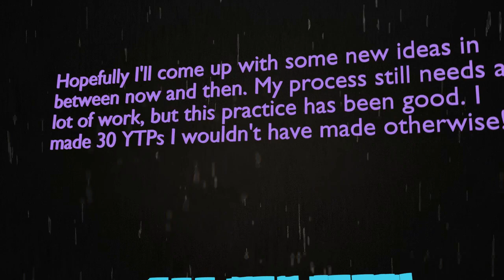oad 030 zinc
well that's the first month, time for a break.

Yes, 029 isn't quite up yet, but it's 90% done, and since these are kinda scheduled, I still have to put out 030 today, so that one will be coming later in the week. 031 I already have planned, but it will be a very different concept.

Here's a bit of a post mortem on this while it's still alive; a pre mortem if you will. The quality of output has varied and a lot of the good stuff was already laid out. The problem I am still having is quickly developing and putting out fresh ideas in a short period of time. Okay, yes, they're YTPs, neither of us are under the delusion that they're going to be masterpieces, especially not assembled almost entirely in a day, but all things considered I think three things:
1. It's worth putting in more,
2. I can do better,
3. I'm happy with them.

I watch these back an absurd number of times, either while editing or just to keep perspective and you become attached to them over time.

However, I'm taking time for a few reasons. First, I have gotten some work, and I want to give that attention. Second, my sleep routine is messed up, and it's affecting my life. Third, I'm seeing these more as a chore because regularity it is my biggest weakness, so I'm going to plan the next month. Forth, the videos aren't expressing what I want -- this is more complex so I'll expound on that.

Broadly speaking, you probably think something about YTPs, and I don't know what that is, so I can't speak to you directly. The range of things people think about them is very diverse. If you're watching my videos, the thing you think is probably very specific, but not easy to categorise in a way that I can easily propose an argument about. For example, perhaps you think that YTPs are an art form, or perhaps you think that notion is ridiculous and they're just stupid jokes. Perhaps you think they're anarchistic in nature, and that there are no rules, or perhaps you think that they're about understanding the language of video editing. Perhaps you think YTPs are celebratory parodies of the original, or maybe you think they're about mocking stuff that makes you cringe. Perhaps you're simply okay with them being any of these things -- you'll try whatever you're being offered. I don't know why you're here, and although I find the possibilities fascinating, although I enjoy trying to solve the puzzle of what makes so many different YTPs entertaining, I don't want to tailor my videos to your tastes; I want to tailor them to mine, and hope the people who congregate around me have similar ones.

So what I want to express is something I decide on, and then I try to edit something it until I'm happy with it. It isn't always overt and clear. Often, what I want to express is nothing more than a glimpse. That may seem weird; why not say what you mean instead of being obtuse? The answer is because I'm editing for myself. I'm essentially having a conversation with myself, and I don't need to tell myself anything explicitly. Being obtuse isn't exactly deliberate, but a consequence of doing what I want. And what I want to do is edit things I enjoy until I feel done.

Now, here's an interesting thought. Do I want the video to express something I decide on, effectively steering it in a direction, or do I want it to express whatever I was actually feeling at the time, making them more natural? More lawful, or more chaotic? I'm not pretending this is a new thought, but it relates YTP different than to other media, and it relates to this experiment as well as to the creative process in general.

The answer is based on "what is this experiment for?" And the answer to that is, I want to see what video is produced when I put my brain in Blender, under certain conditions. But one of the clauses is that I care about the experiment, because I'm not interested in the videos that are produced when my brain isn't interested in the experiment, because they're going to be shit.

So the argument against "The videos aren't expressing what I want" might be to say that it doesn't matter what I want; it's an experiment and you're supposed to make something anyway, just to catalogue exactly how you felt on day 114. The counter argument to it is that it there's no mystery as to what 12 hours of editing looks like if you're not feeling up to it, and no need to do something you're not up to when there's no payoff.

The purist in me still thinks it's a cop-out, and that I should be actively happy in devoting to a single goal. The rest of me thinks that's probably ineffective.

So I'm taking a break. There will still be 365 videos.